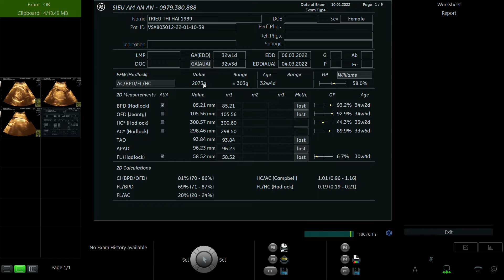TRIỆU THỊ HẢI 1989